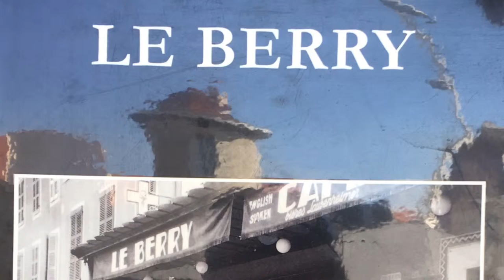Séance 13/22 pompes avec philippe Bernat-Salles, ailier du XV de France